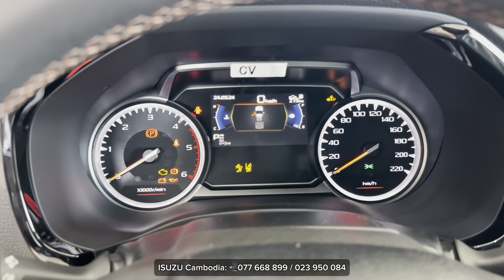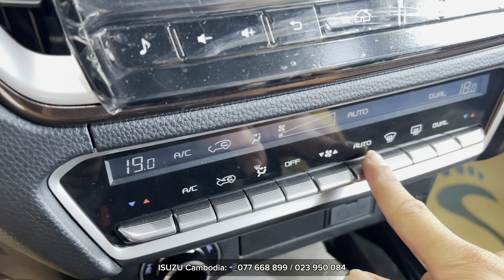New Isuzu D-Max V Cross SLE ( 2024 ) - 3.0TD 4X4 Double Pickups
2024  Isuzu D-Max 3.0 Double Cab 4x4 V-Cross Automatic - New 2024 Isuzu D-max Perfect Pick Up Truck
Features and highlights of Isuzu D-max 2023